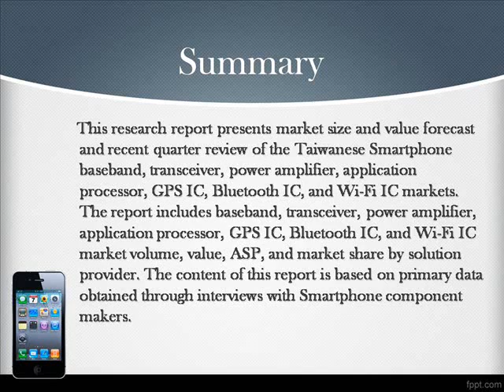Bharat Book Presents : The Taiwanese Smartphone Application IC Market, 1Q 2013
This research report presents market size and value forecast and recent quarter review of the Taiwanese Smartphone baseband, transceiver, power amplifier, application processor, GPS IC, Bluetooth IC, and Wi-Fi IC markets. The report includes baseband, transceiver, power amplifier, application processor, GPS IC, Bluetooth IC, and Wi-Fi IC market volume, value, ASP, and market share by solution provider. The content of this report is based on primary data obtained through interviews with Smartphone component makers. The report finds that the Taiwanese Smartphone application IC market volume and value witnessed buoyant sequential and year-on-year growth in the fourth quarter of 2012, thanks to the industry's strong shipment for iPhone 5. The growth momentum, however, is expected to have slowed down in the first quarter of 2013.

In 2013, it is anticipated that quad-core chipsets will continue to stay mainstream in the high-end segment, while market volume of multi-mode multi-band ICs will be spurred by the growing end-user demand for corresponding devices.